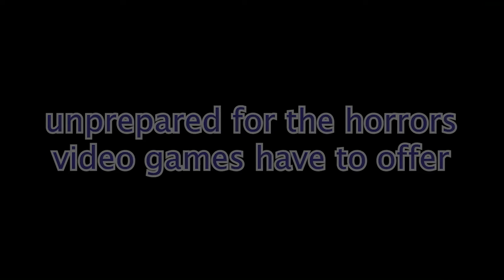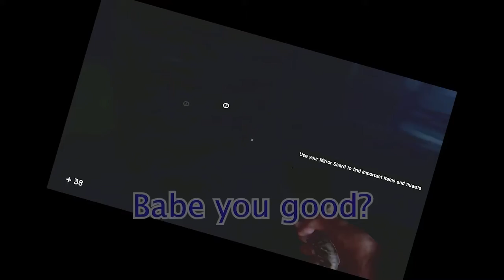BlueninjaGaming Channel Trailer!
Come, my friend, join me on this insane journey of me literally just screaming at terrifying horror game enemies and occasional self discovery. I love to play scary game even though they freak me out and a few of my favorite are Five Nights at Freddy's 1(the nostalgia, weirdly enough) and Soma(it messed with my head and had some FANTASTIC monsters). What are your favorite horror games? Are there any games you're too afraid to play yourself that you want me to play on my channel? Let me know! I make these videos for you guys!

P.S. there was a misspelling in the original upload that I needed to fix. Sorry about that.

[Support ExoNova]